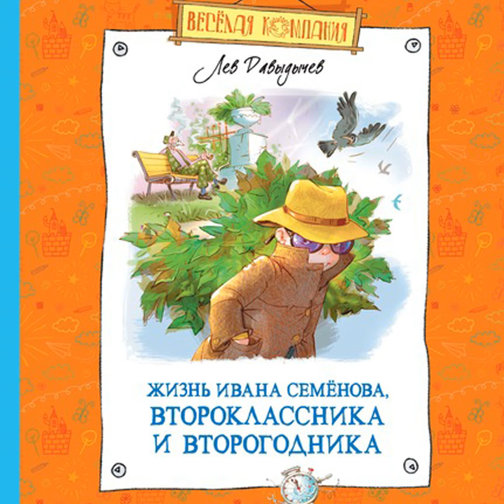Сезон 8. Вот про что он будет...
Читаем повесть пермского писателя Льва Ивановича Давыдычева (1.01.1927 — 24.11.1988) - "Многотрудная, полная невзгод и опасностей жизнь Ивана Семёнова, второклассника и второгодника" в которой освещается короткий эпизод из жизни школьника Ивана Семёнова, который категорически не хотел учиться.